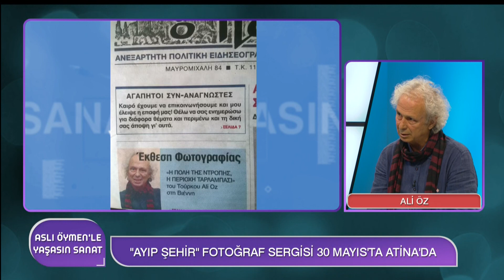Ayıp Ve Kayıpların Tanığı: Tarlabaşı | Ali Öz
ASLI ÖYMEN'LE YAŞASIN SANAT
BÖLÜM 53 - PART 2
Konuk: Ali Öz - Fotomuhabir
Ali Öz'den ayıp ve kayıpların tanığı:Tarlabaşı fotoğraf sergisi 2 yılda 30 bin fotoğraf çekti.